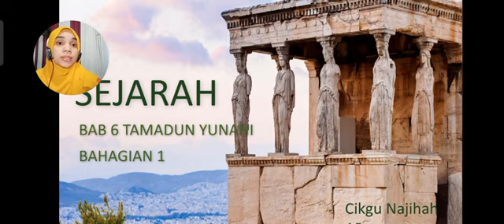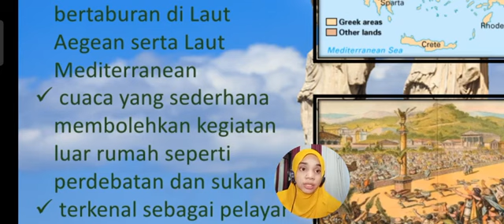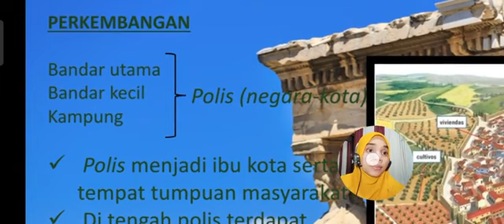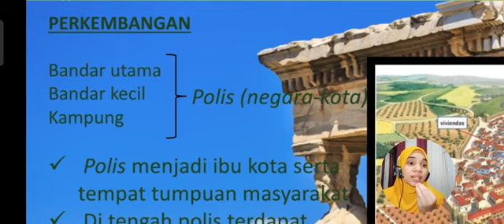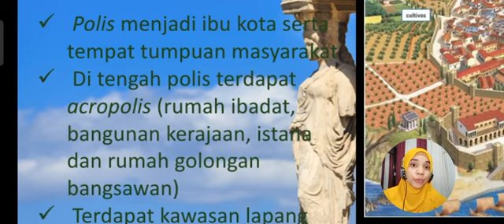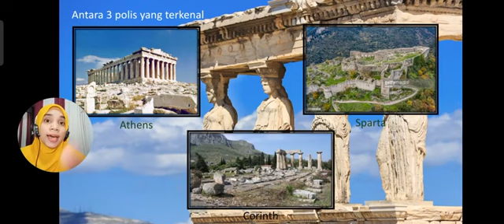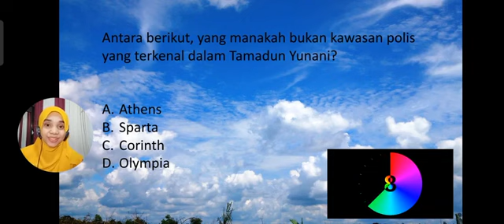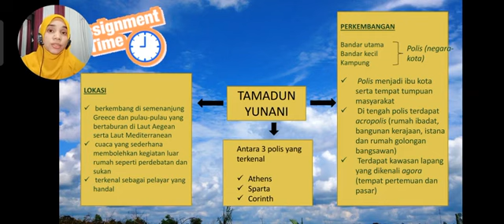SEJARAH TINGKATAN 1 Bab 6 Tamadun Yunani (Bahagian 1)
Sejarah tingkatan 1 kssm. Tamadun Yunani Bahagian 1. Lokasi dan perkembangan Tamadun Yunani